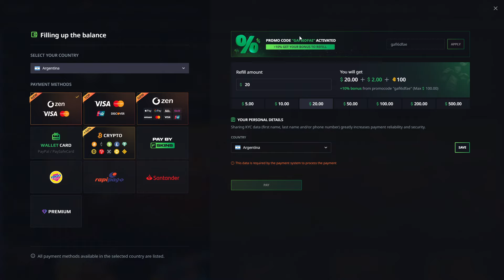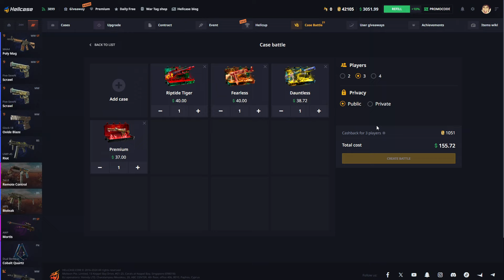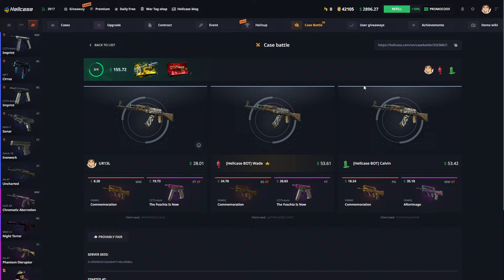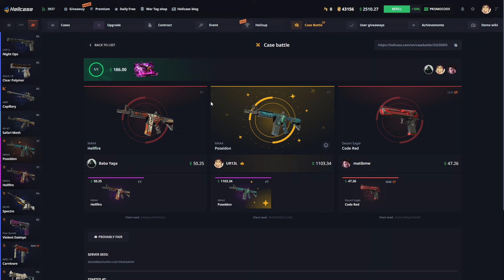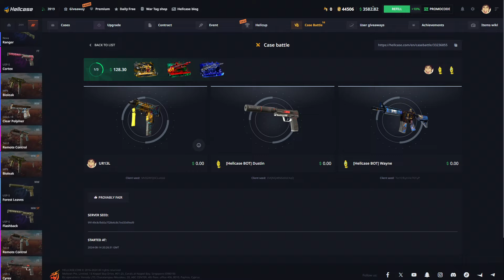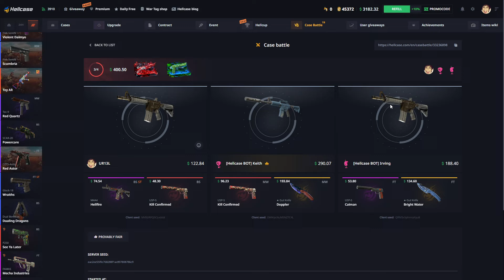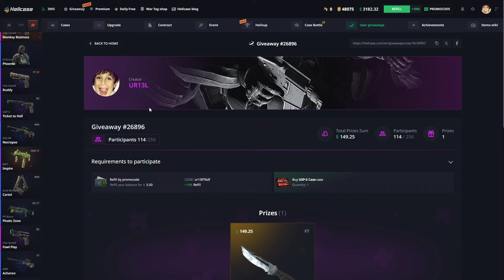ME TOCA UNA M4A1 POSEIDON DE $1100 USD! SORTEO $150